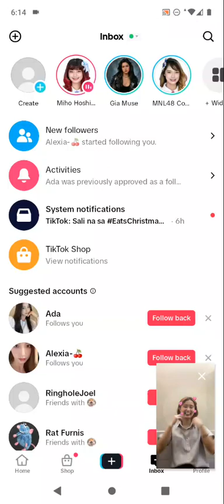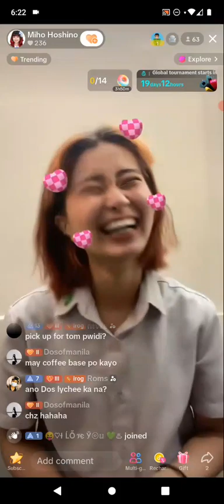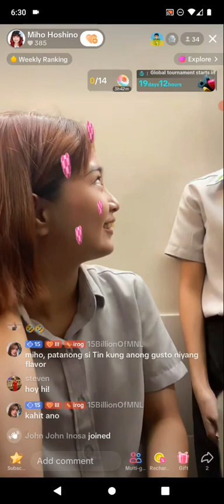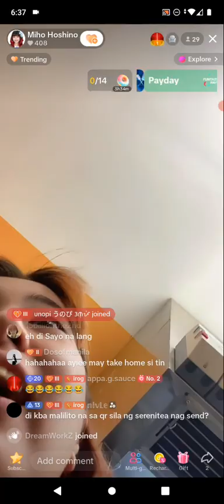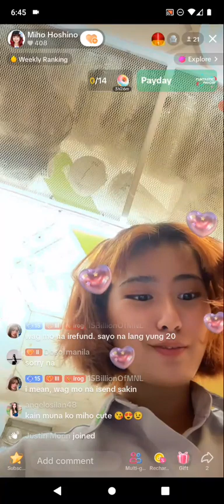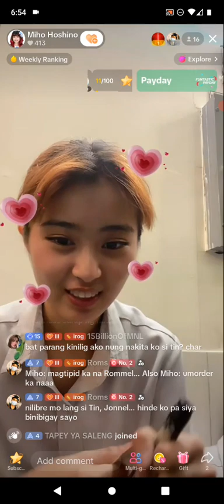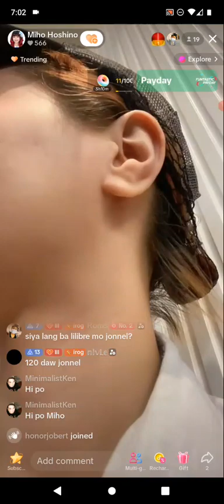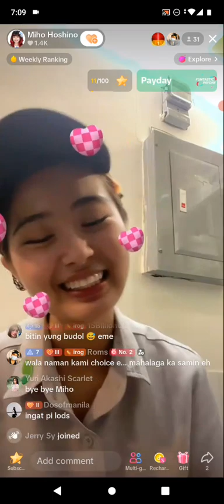MNL48 MIHO on TIKTOK LIVE 🎵December 16, 2023🎵